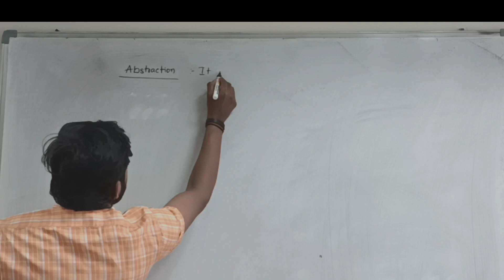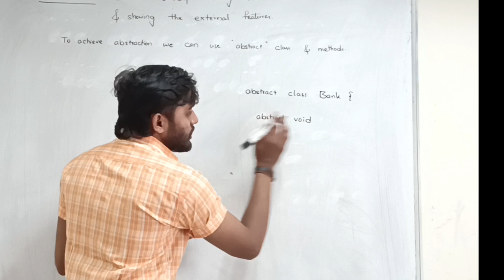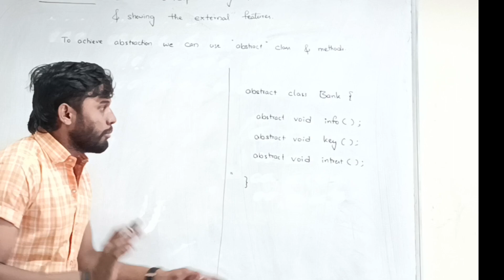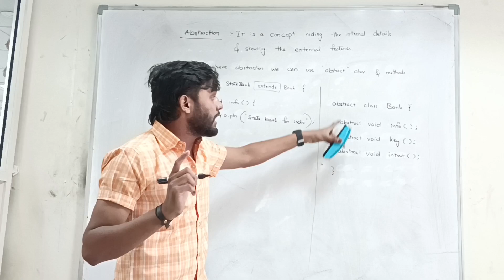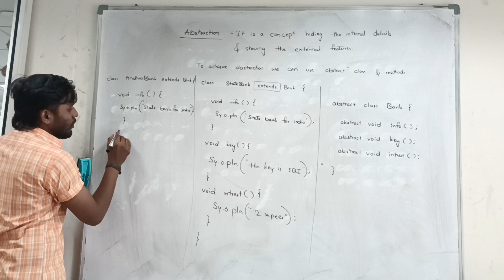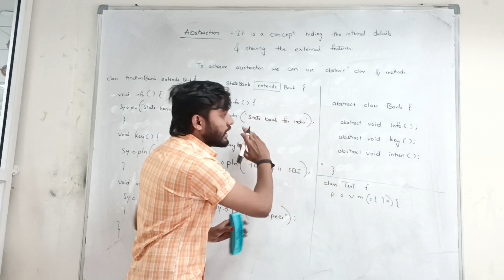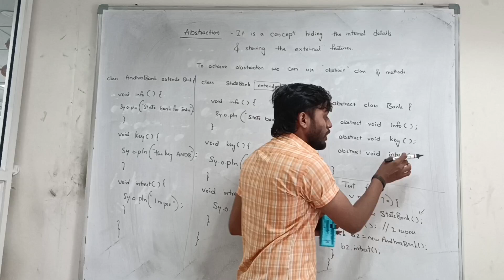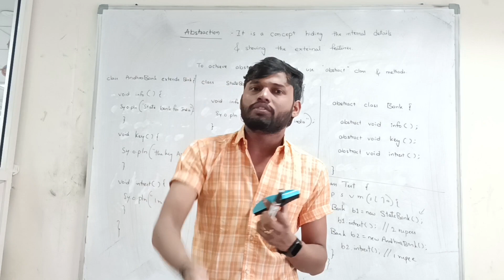Abstraction || Core Java || Offline classes || Automation testing || Abstraction in OOPS in Telugu